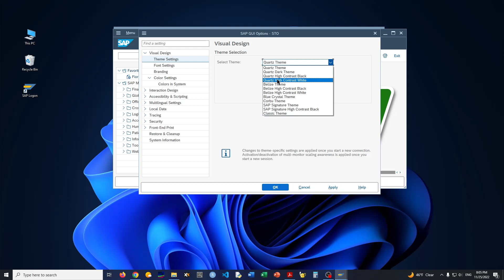04: SAP GUI Themes | Windows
Navigation Exercise in SAP Software